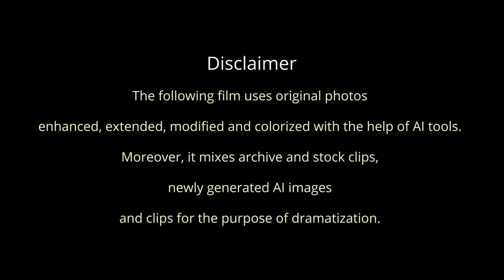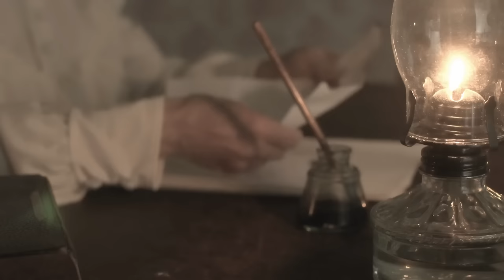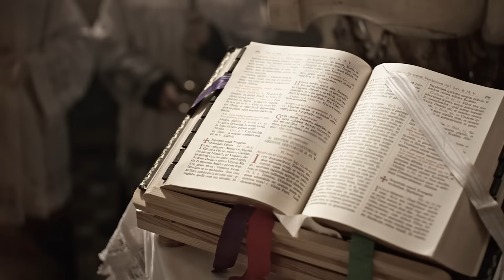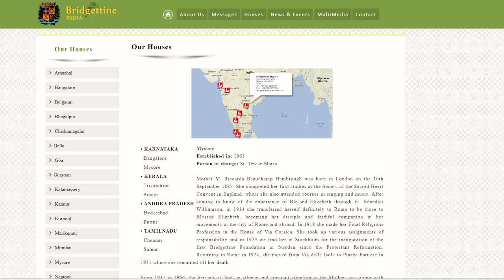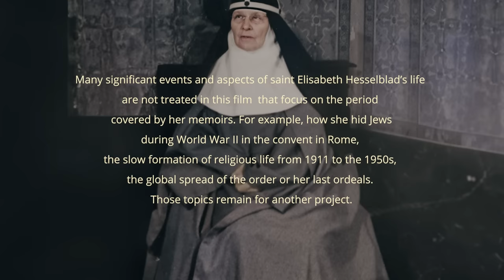Saint Elisabeth Hesselblad (1870-1957)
Elisabeth Hesselblad (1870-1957) was canonized in 2016, as the first Swedish saint since the late middle ages. She immigrated to the United States in 1888, where she converted to the Catholic Church. Her life mission became to bring the Bridgettine order back to Rome, to the house of Saint Bridget, and to Sweden. She founded a new branch of Bridgettines that now has many convents worldwide, particularly in India.
This film focuses especially on her early life as she describes it in her memoirs.